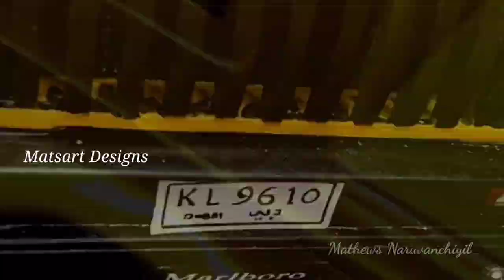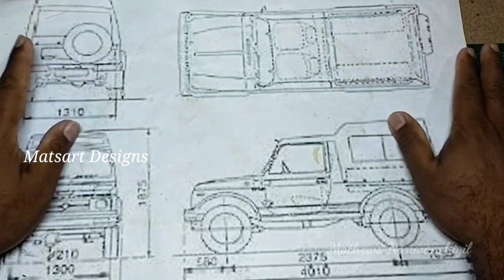Handmade |miniature| Gypsy|Toy car|By Mathews| Matsart Designs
How to make a Handmade Miniature gypsy. Full Tutorial in malayalam created by mathews Naruvanchiyil

-I'm on Instagram as @matsart_designs.
Email -mathewsnaruvanchiyil@gmail. com